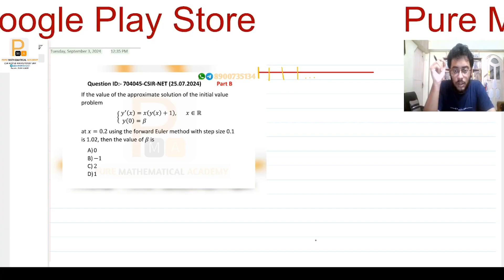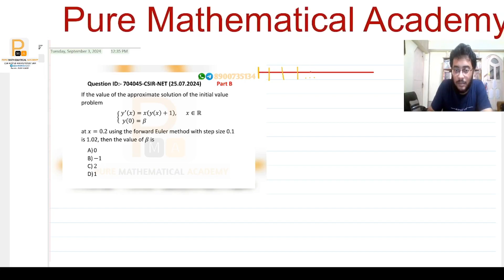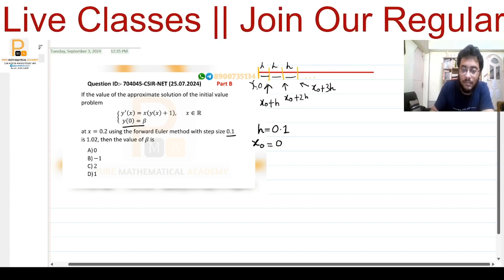CSIR NET June 2024 Numerical Analysis Solution | CSIR NET June 2024 Applied Solution | Q.Id 704045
This video is about about :: CSIR NET June 2024 Mathematics Part B Q.Id 704045 Solution, CSIR NET June 2024 Applied Part B Solution. CSIR NET June 2024 Numerical Analysis Part B Solution, CSIR NET June Numerical Analysis Q.Id 704045 Solution, Numerical Analysis CSIR NET Previous Year Question Solution, CSIR NET Maths Numerical Analysis Previous Year Question Solution. This Lecture is Taken by Arjab Sir (Faculty at Pure Mathematical Academy )

This question is also helpful for exams like Csir Net Mathematics , GATE Mathematics , IIT-JAM Mathematics, NBHM , TIFR Mathematics , etc. Also it is useful for various competitive higher Mathematics entrance exams

Pure Mathematical Academy : An Academy for higher mathematics. It was Founded By Sudip Kumar. This is a Coaching Academy for various competitive Mathematics exams like CSIR-NET, GATE, IIT-JAM, TIFR , NBHM, SET, CMI, HCU and others.
Pure Mathematical Academy offers Regular Classroom Coaching for CSIR NET JRF Mathematics Exam, GATE Mathematics Exam, NBHM Exam, TIFR Mathematics Exam, IIT JAM Mathematics Exam, CMI Maths and PhD MSC Entrance Exam and Other various competitive Mathematics Exams.

Our Courses:
Csir-Net Mathematical Science
Gate Mathematical Science
III-JAM Mathematics
NBHM
TIFR
HCU M.S.C Mathematics Entrance Exam
Various M.S.C Mathematics Entrance Exam
HCU PhD RET
DU Phd RET
BHU PhD RET

Join Pure Mathematical Academy 's  Social Media Platforms

for daily TOTALLY NEW QUESTIONS

For IIT JAM exam solution Join Our What's App Jam Solution Channel

        What's App or Telegram : 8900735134

Regards
PURE MATHEMATICAL ACADEMY (PMA)